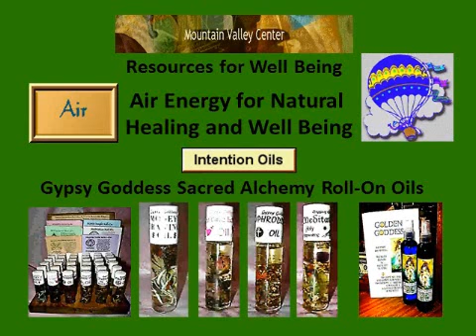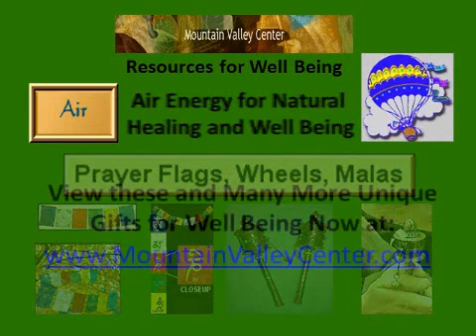MVC Air Energy for Well Being - 1 min Overview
Mtn Valley Center 1 min Overview on Air Energy for Well Being including Aromatherapy Oils, Feng Shui Bells and Chimes, Noah Bells and Prayer Flags